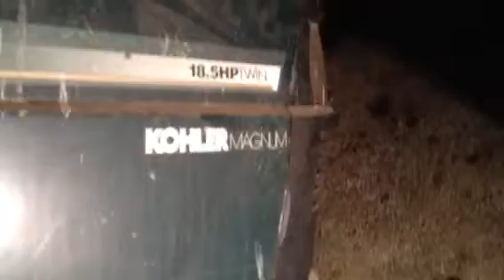Mower help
Ok